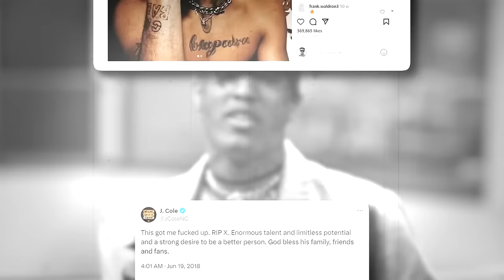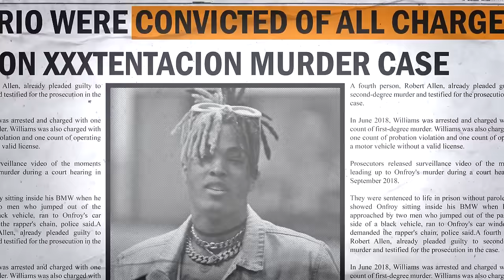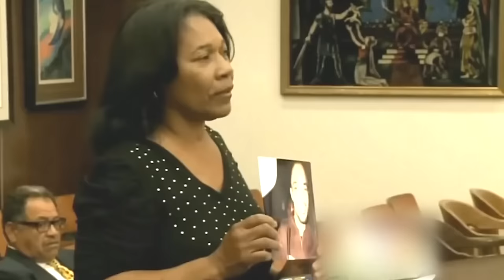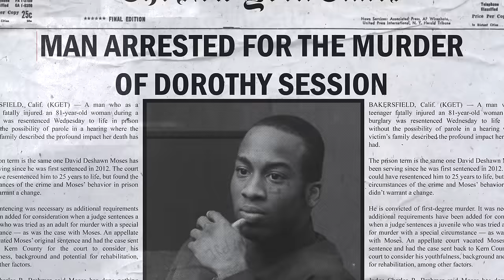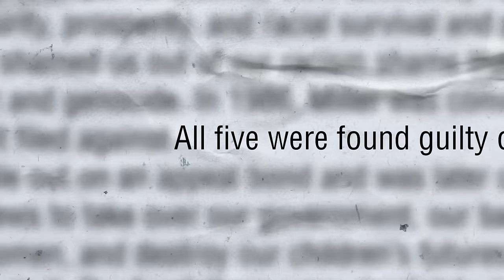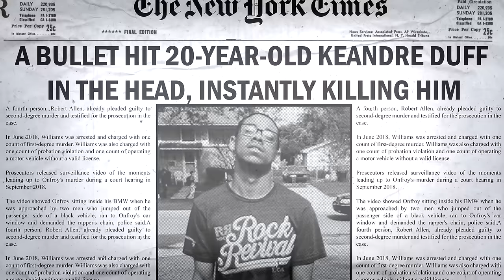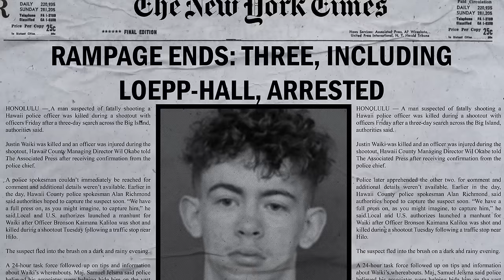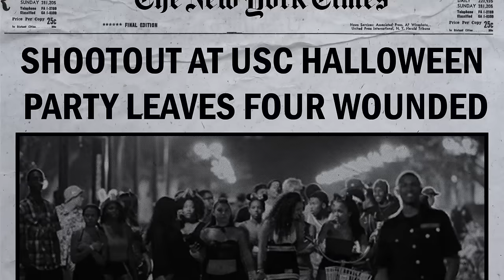Niebezpieczni Przywódcy Gangów Reagują Na Wyrok Dożywocia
W tym wstrząsającym materiale ukazujemy reakcje niebezpiecznych przywódców gangów, którym wymierzono wyroki dożywocia za brutalne przestępstwa. Przyjrzymy się niesławnym przypadkom, takim jak morderstwo Leandro Guzmana Feliza, popełnione przez członków gangu Trinitarios w Nowym Jorku, oraz zabójstwo słynnego rapera XXXTentaciona podczas napadu rabunkowego. Zobacz, jak ci bezlitośni kryminaliści reagują na wyroki sądu, nie okazując żadnej skruchy, a wręcz wyrażając zadowolenie z dokonanych zbrodni.

Film zawiera fragmenty z procesu, w którym gangsterskie gesty i brak skruchy morderców przerażają świadków i poruszają opinię publiczną. Dowiedz się, jakie kluczowe dowody i świadectwa doprowadziły do skazania tych bezwzględnych przestępców. Co więcej, odkryj mroczne tajemnice, jakie kryją się za brutalnymi napadami, oraz dramatyczne relacje ofiar i ich bliskich.

👁️ Oglądaj teraz, aby dowiedzieć się więcej o niebezpiecznym świecie gangów, wstrząsających zbrodniach i niespodziewanych zwrotach akcji w sądzie.